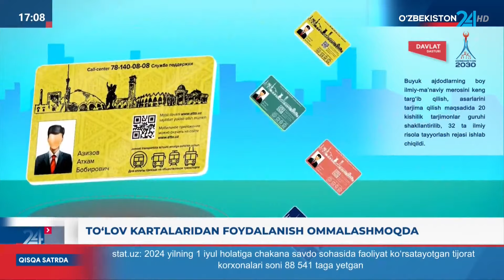Axborot 24 | To`lov kartalaridan foydalanish ommalashmoqda